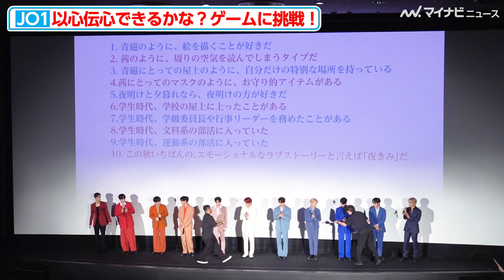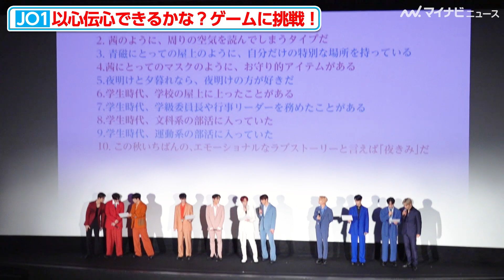JO1・大平祥生、鶴房汐恩を“赤磁”呼び！メンバー爆笑 以心伝心ゲームで喧嘩勃発？ 『夜きみ』大ヒット御礼！“会いに来てくれてありがとう ～from 青磁～”舞台挨拶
グローバルボーイズグループのJO1が9日、『夜きみ』大ヒット御礼！“会いに来てくれてありがとう ～from 青磁～”舞台挨拶に登場した。

🎬JO1・白岩瑠姫、河野純喜と映画の“胸キュンシーン再現”で会場歓喜！メンバー全員のわちゃわちゃ挨拶　　『夜きみ』大ヒット御礼！“会いに来てくれてありがとう ～from 青磁～”舞台挨拶

🎬JO1・金城碧海、映画の感想を熱く語るもメンバーからツッコミ連発？「ほんまですって」必死な訴え　『夜きみ』大ヒット御礼！“会いに来てくれてありがとう ～from 青磁～”舞台挨拶

🎬JO1・豆原一成、“青磁”白岩瑠姫になりきりながら好きなシーン明かす　『夜きみ』大ヒット御礼！“会いに来てくれてありがとう ～from 青磁～”舞台挨拶